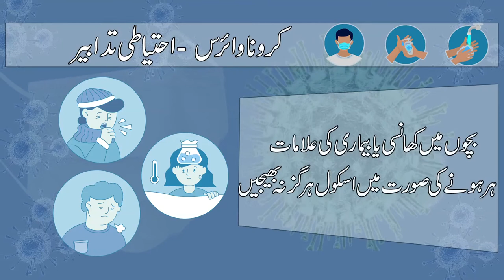Covid-19 :Precautionary Measures for Educational Institutions